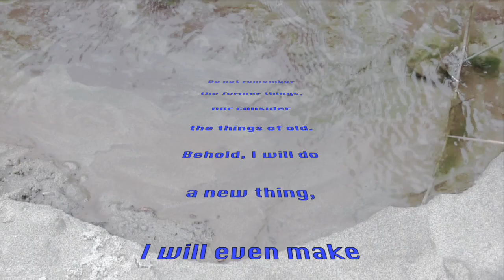19 Tips to Surviving Evil's Onslaught Against Us in the End Times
The world and the devil are in an all out battle to the death against Bible believers. This was prophesied to occur in the last days before the second coming of Yeshua the Messiah. This video gives tips on how to survive this onslaught of evil against the saints of YHVH Elohim.